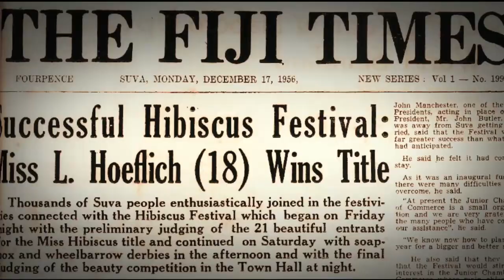THE FIJI TIMES | Sandeep Singh Interview